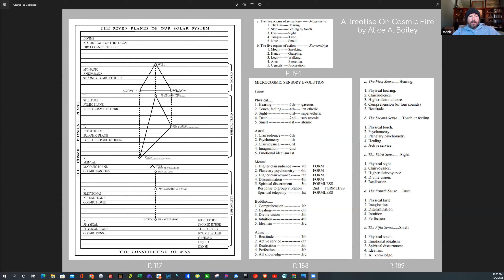Episode 23. Discussing the Wisdom of the Ages with Tom and Donnie. 10/9/2022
In this episode we discuss Rule 6, The Work of the Eye.

Join Tom and Donnie as they read and discuss A Treatise On White Magic by Alice A. Bailey. Follow along as we navigate the depths of wisdom in the Bailey material. Topics most often discussed include Christ, the Soul, ascension and related subjects.

Some include:
A Treatise On White Magic by A.A.B.
A Treatise On Cosmic Fire by A.A.B.